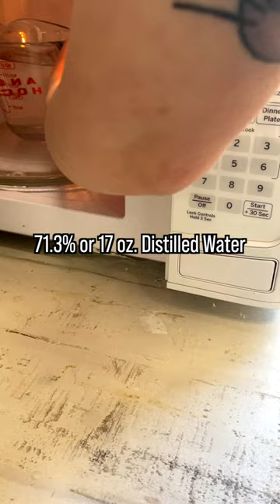DIY Creamy Lotion